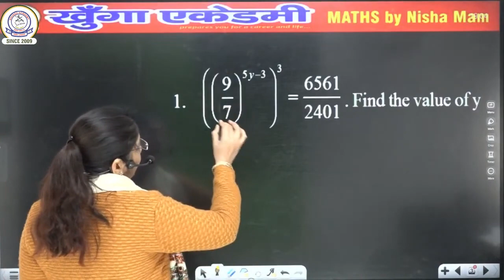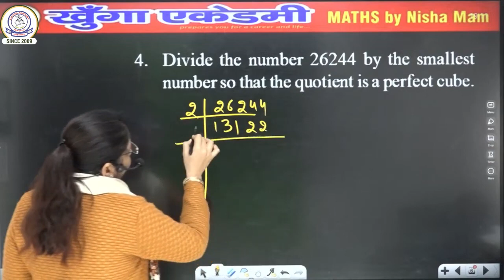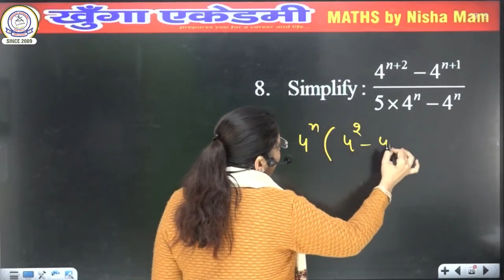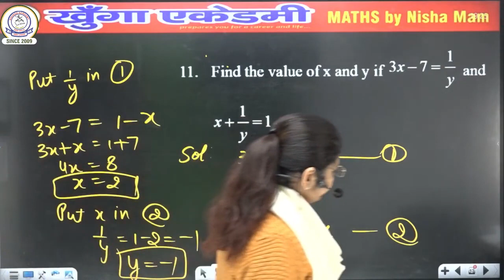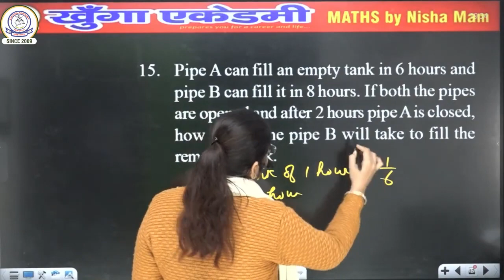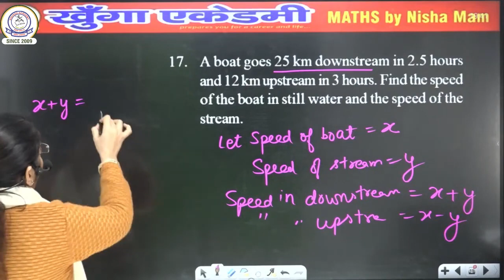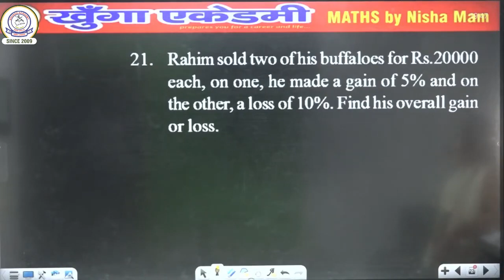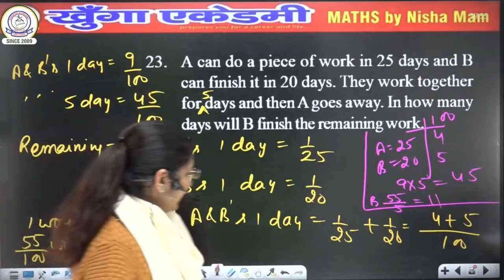PYQ Series I Mathematics I rimc jnv aissee rms sainikschoolonlinecoaching sainikschool 1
Welcome to Khunga Academy, where we prepare young minds for a future in the military. Our admission is now open for the 2024 session. Enroll your child now and give them the opportunity to excel at sainikschool2024, rms, militaryschool and aissee. Watch this video to learn more about our academy and the unique opportunities we offer for young cadets.

📲𝐅𝐎𝐋𝐋𝐎𝐖 𝐔𝐒 𝐎𝐍:📲
KHUNGA ACADEMY is India's leading and most prestigious defense coaching institute, renowned for its exceptional track record in preparing aspiring candidates for various examinations. For the last 14 years, the academy trained over a lakhs of aspirants who wanted to relieve their dream of getting selected into NDA, CDS, Sainik School, RIMC, RMS, Navodaya,  Armed Forces, Paramilitary forces, State Police and other government jobs.
We believe "Every success depends upon a good planning and execution with discipline and then mentorship and guidance in right direction bring great result" so,
If you also want to relieve your dream, Join KHUNGA ACADEMY to get personalized learning and mentorship which guarantees success in achieving the goal set by you.
We know that every success depends upon a good planning. When a student decides to join our academy for the preparation of competitive examinations, we will provide them all the useful material and guide them from very first day to crack the Exam.
best coaching for military school
best coaching for sainik school